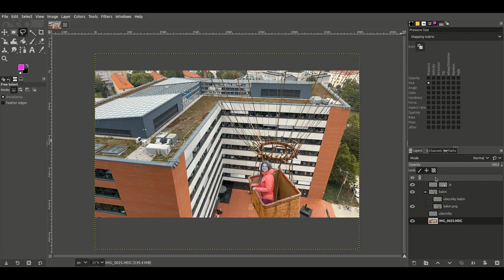Anna Musilová * Prezentace * 2023 * BI-MGA